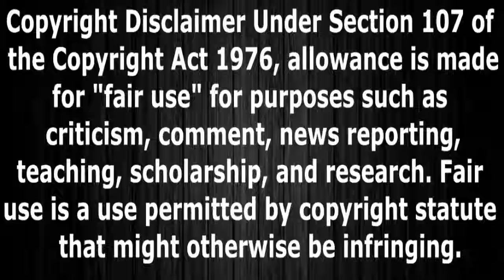Love Live Sunshine! É igual ao anterior? OPNIÃO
Anime usado: Love Live Sunshine